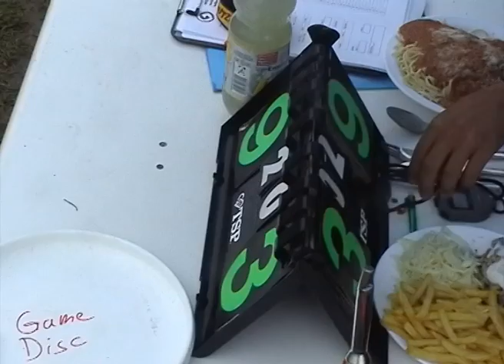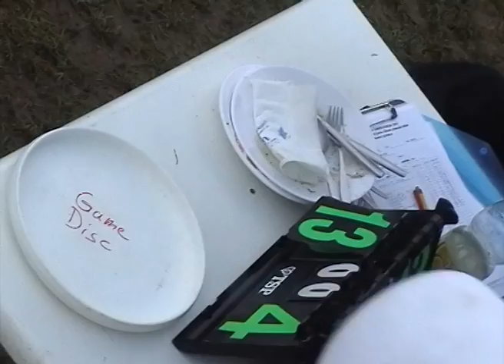2010 Heilbronn WJUC U20Girls Semi SWE-JPN 5-17